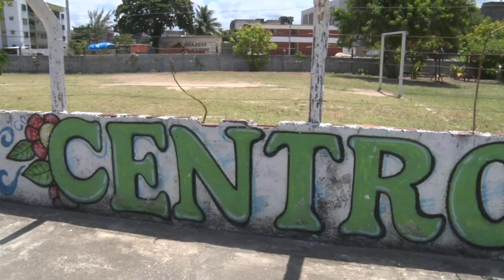Visita pastoral realizada neste final de semana vai gerar nova paróquia em Olinda